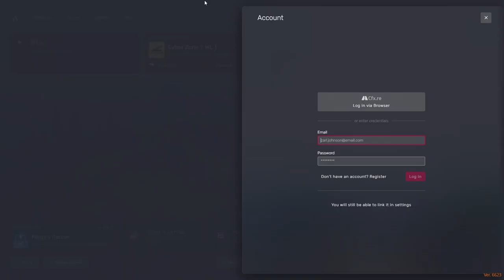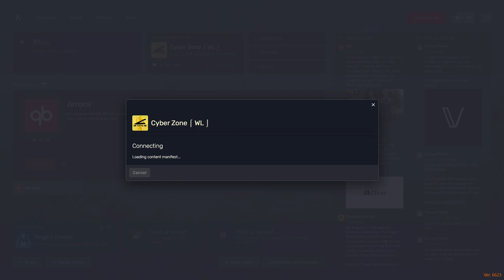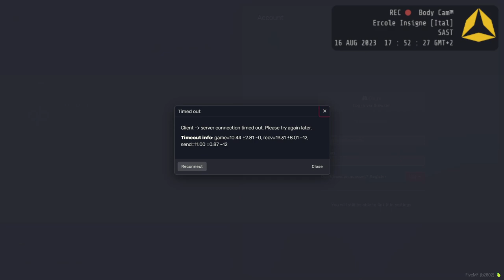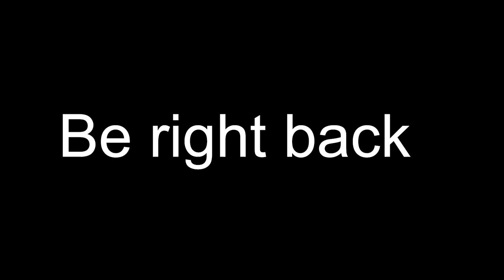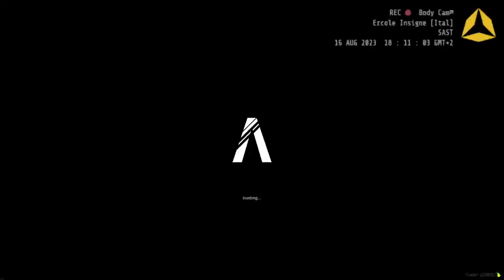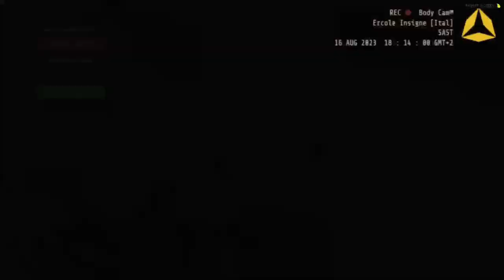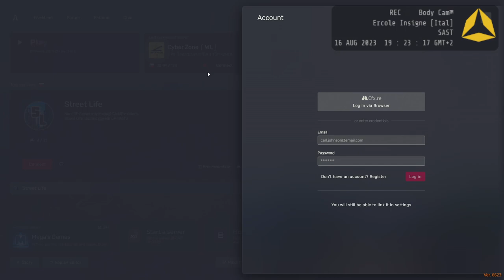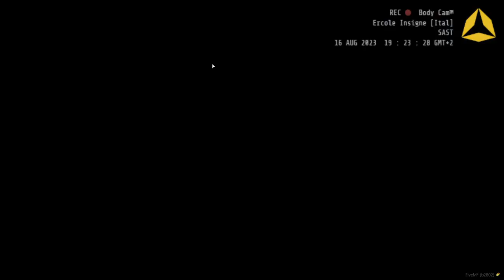Kevin zastupuje | Cyberzone | dnes velka akce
Support and Creator tag při nákupu na Epicu : PIROSCZ_TWITCH

Podporu streamu mužete zde - Donatem. - Nenávratný a bude použit na vylepšení streamu a Giveawayu